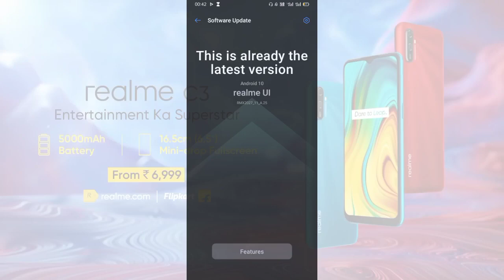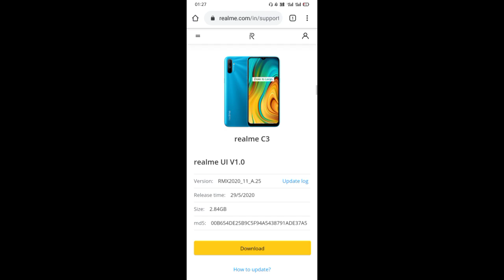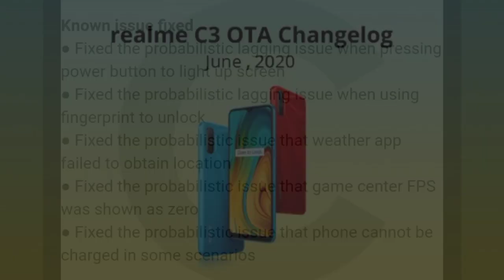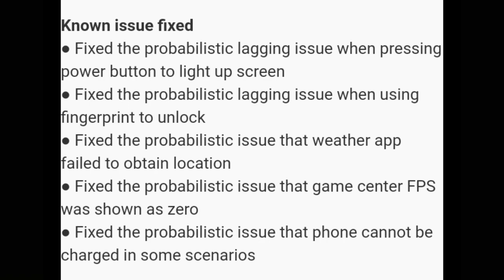Realme C3 New Update A.33 😃 | Realme C3 July Update | Realme C3 A.33 Update All Features ~ RJ 😈🔥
Realme C3 New Update A.33
Realme C3 A.33 Update All Features
Realme C3 July New Update
Realme C3 July 2020 Update
Realme C3 New Update
Realme C3 New Update July 2020
Realme C3 July Update
Realme C3 July Update Features
Realme C3 ota update July
Realme C3 a.33 update
Realme C3 a33 update
Realme C3 a.33 update review
Realme C3 a33 update review
Realme C3 New July Update